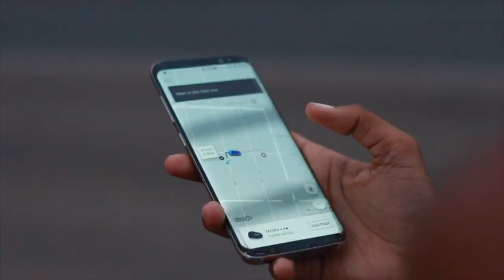Meet My Flatmates! | More Mpanza